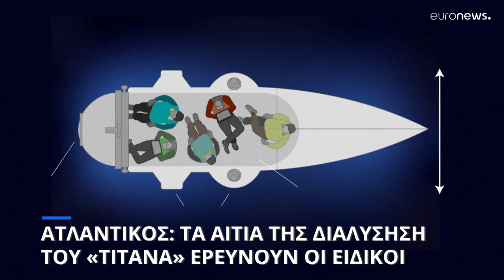Ατλαντικός: Τα αίτια της διάλυσης του «Τιτάνα» ερευνούν οι ειδικοί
Όπως αναφέρουν ο σχεδιασμός δεν ήταν σωστός γι' αυτό και το υποβρύχιο δεν έλαβε ποτέ πιστοποίηση για τέτοιου είδους αποστολές